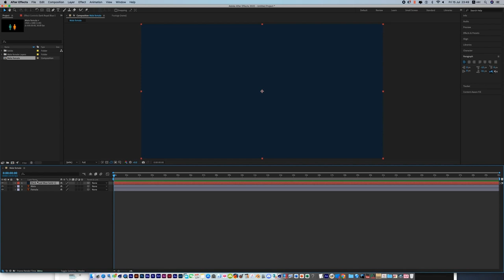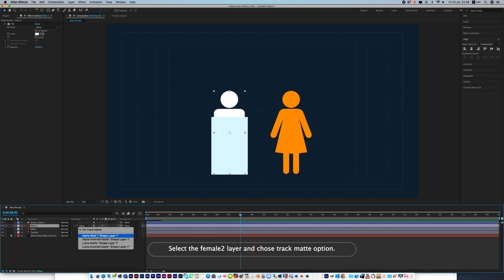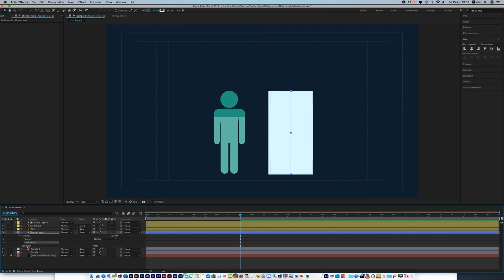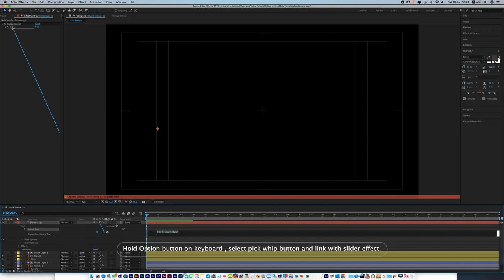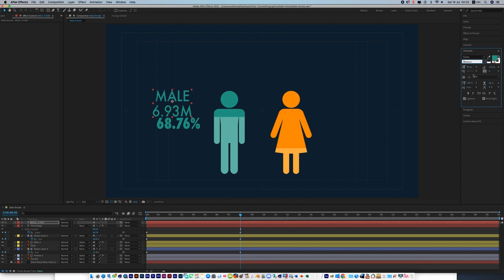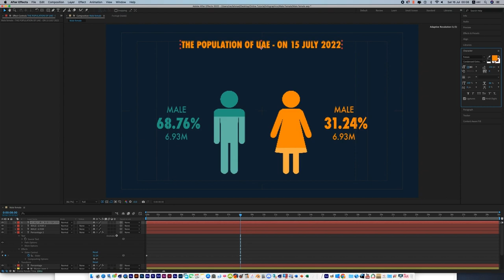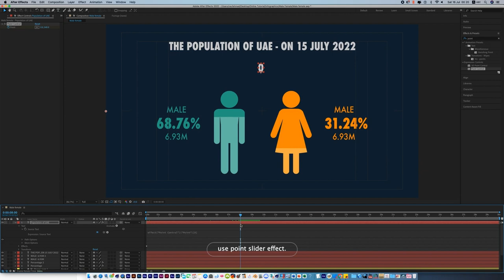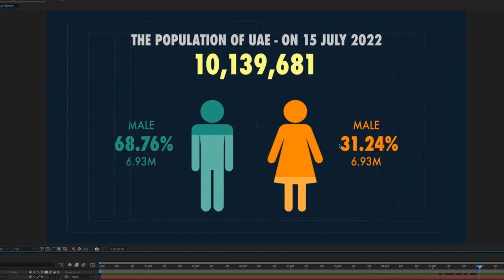UAE Current Population - Infographics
Expression for % sign

effect("Slider Control")("Slider").value.toFixed(2) + “%”

Expression for Unlimited number slider with Comma

s = "" + Math.round(effect("Point Control")("Point")[0]);
s.replace(/\B(?=(\d{3})+(?!\d))/g, ",");